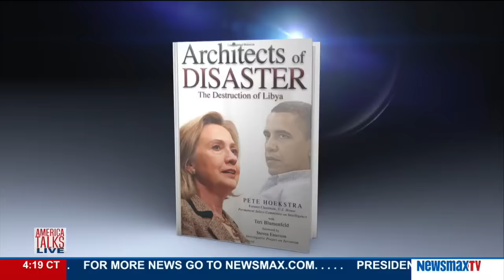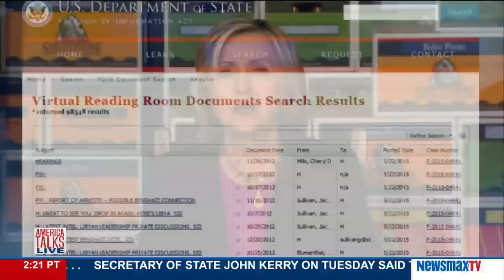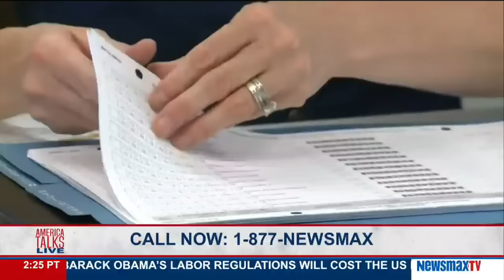America Talks Live | Liz Peek and Pete Hoekstra on the possible Wikileaks email dump